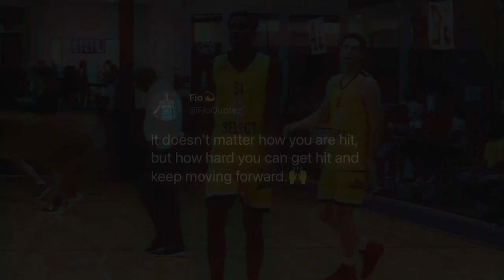Cherif Kanoute - 2021 AAU Mixtape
Cherif Kanoute is done playing around. He came back stronger and fearless than ever. Striving to make his name known among the best of the best. 💪